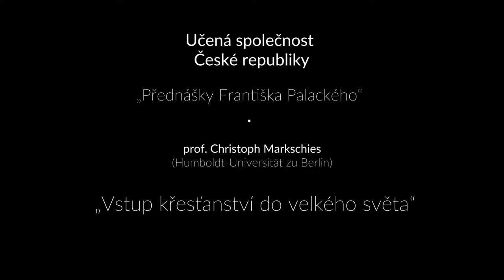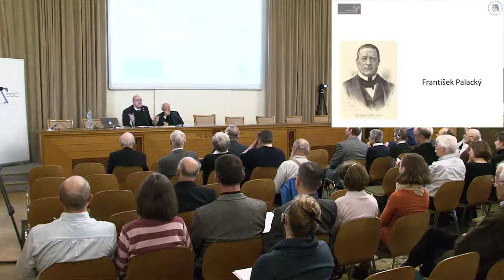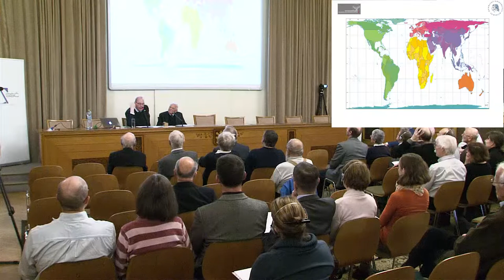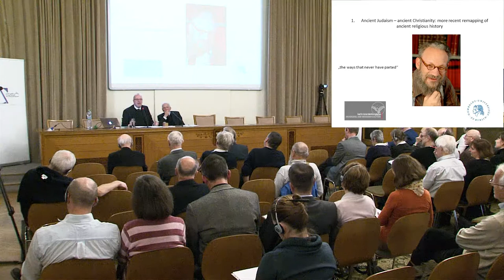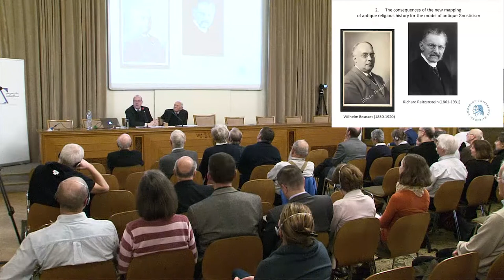Vstup křesťanství do velkého světa